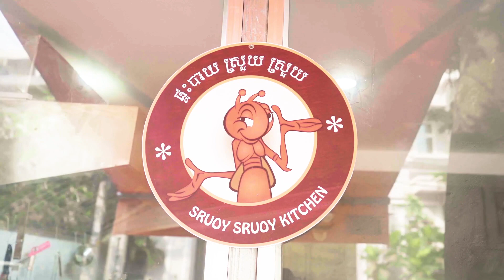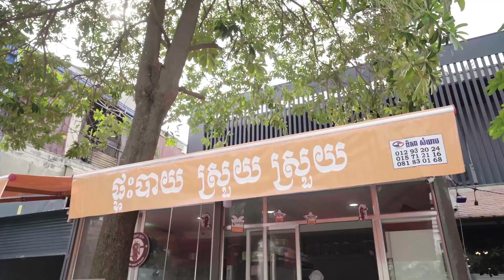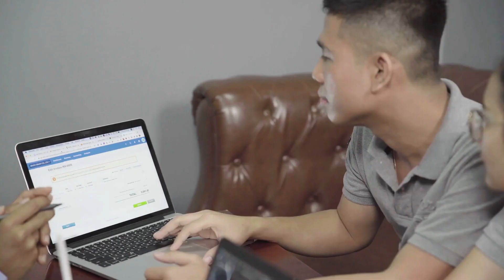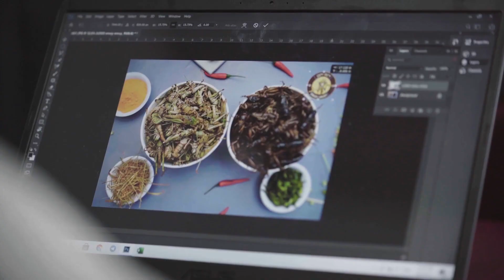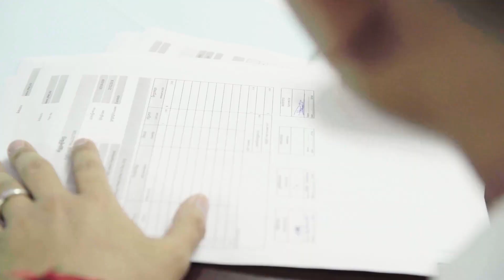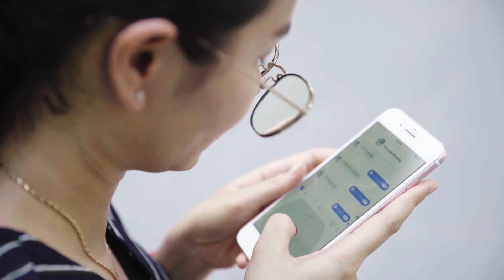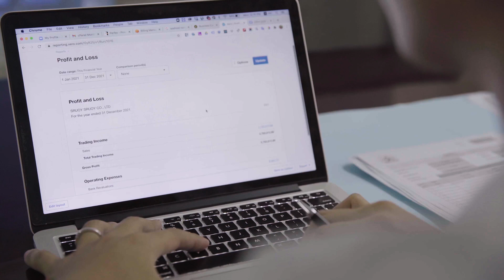EP10 - ផ្ទះបាយ ស្រួយៗ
Khmer Insider S1 EP10 -​ ប្តីប្រពន្ធសហគ្រិន ដែលលក់ត្រឹមគ្រឿងក្លែមបែបធម្មជាតិ និងបន្ថែមជាការលក់បាយចានស្រាក់ដាក់ខែ កំឡុងពេលនៃស្ថានភាពជម្ងឺកូវីដ ១៩។ ស្រួយ ស្រួយ - Sruoy Sruoy